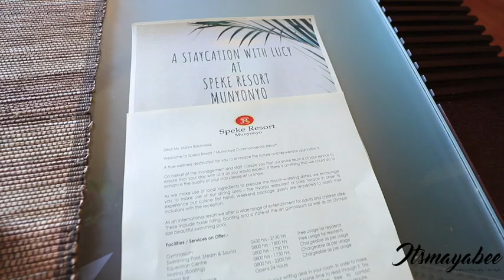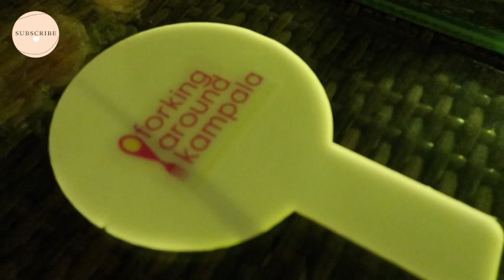A STAYCATION AT SPEKE RESORT MUNYONYO WITH CONTENT CREATORS |PART 1 | Maya Balunywa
Happy Tuesday  Loves😊

So last week was a ball with other content creators at a staycation at Speke Resort Munyonyo courtesy of FORKING Around Kampala, Lucy and Speke Resort Munyonyo.

Let’s Connect❤️

 Stay Fab

Maya